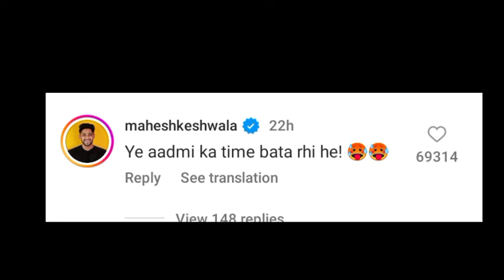Carryminati Live Roast Technical guruji 😂|Thugesh Reaction |Carryminati tolls